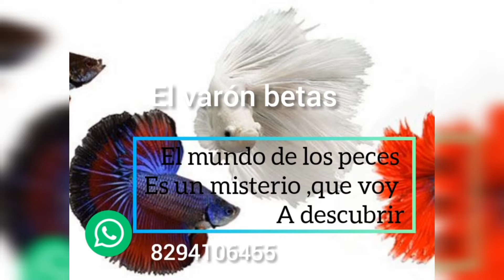Cruces de genética en los peces bettas, linia nuevas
Cruces de genética en los peces bettas   líneas de bettas cruzando y jugando con la genéticas de los peces bettas estarán bastante interesantes estos cruces así que no se pierdan estos vídeos , si no te a suscrito al canal no dejes de hacerlo y comenta es importante tu opinión y comparte los video para llegar a más personas